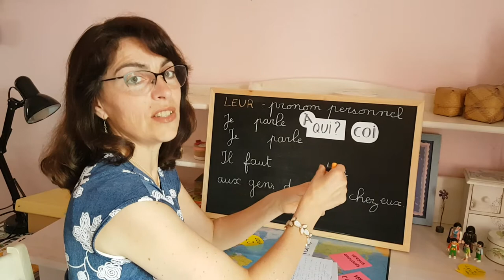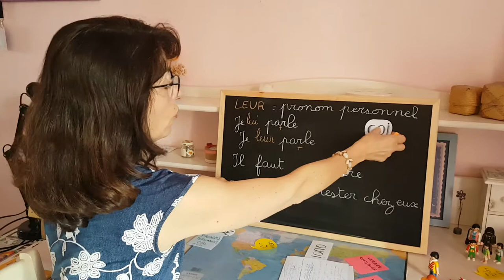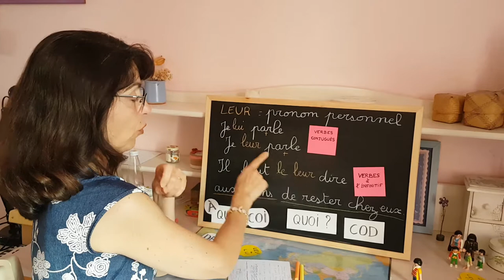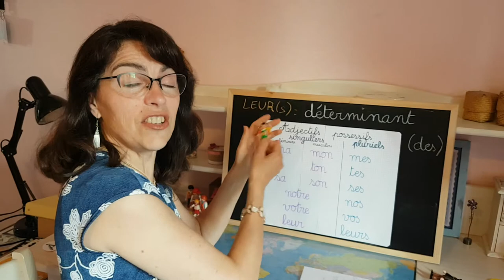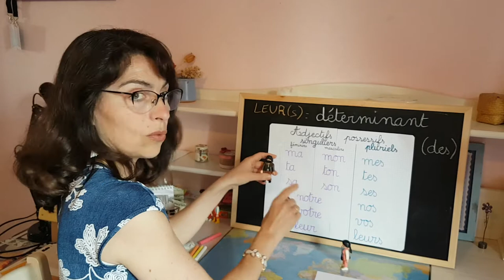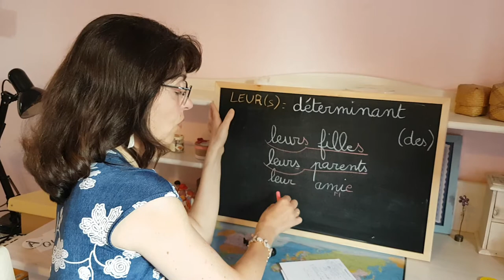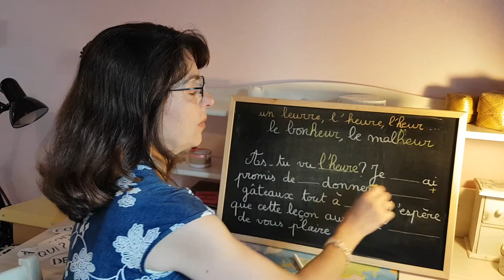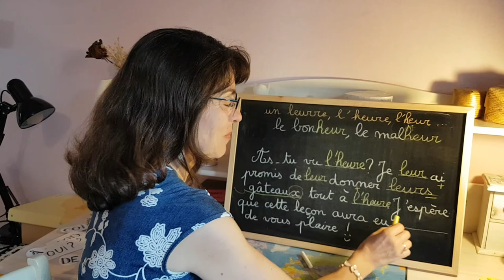Confusions leur, leurs (+ l'heure , l'heur...)